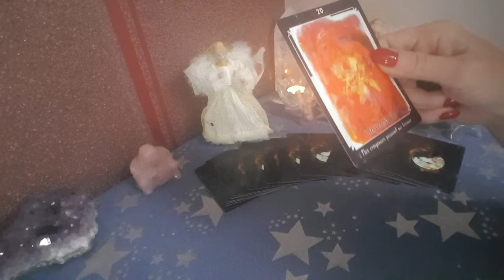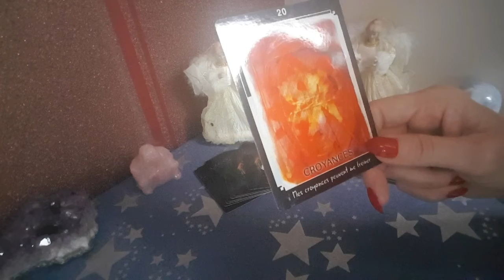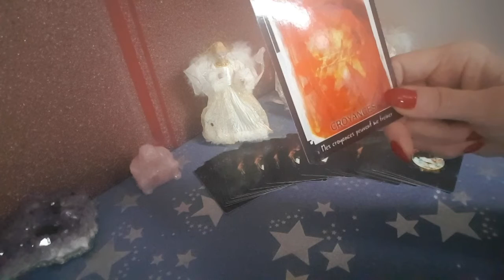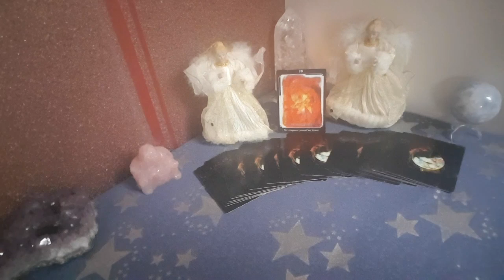🌹TIRAGE DE LA CARTE DU JOUR🌹 MARDI 5 FEVRIER 2019 ☘🍁☘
Tirage de la carte du jour de ce Mardi 5 Février 2019

Angéliquement 😇😇😇